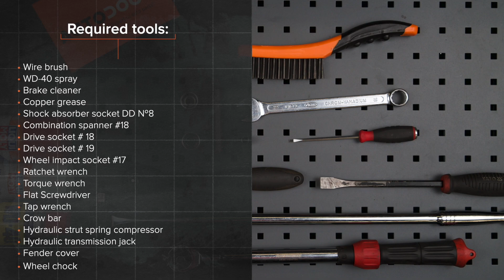Cum se înlocuiește telescopul amortizorului față OPEL CORSA C (F08, F68) [TUTORIAL AUTODOC]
Cum se înlocuiește telescopul amortizorului față pe OPEL CORSA C (F08, F68) 1.3 Hatchback 09.2000–12.2009 [TUTORIAL AUTODOC]

Telescopul amortizorului pentru automobilele OPEL Combo C Box Body / Estate (10.2001–02.2012) / OPEL Tigra Twintop (X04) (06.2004–08.2009) / OPEL Corsa С Van (X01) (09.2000–06.2006) / VAUXHALL Tigra Mk2 TwinTop (X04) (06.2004–08.2009) / VAUXHALL Combo Mk2 (C) Box Body / Estate (F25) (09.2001–02.2012) se înlocuiesc de regulă după una și aceeași procedură.

🔝 Top brand care produc telescopul amortizorului: BILSTEIN; SACHS; MONROE; RIDEX; STARK.

Toate tutorialele video și pdf despre înlocuirea pieselor OPEL CORSA C: descărcați și vizionați pe AUTODOC CLUB